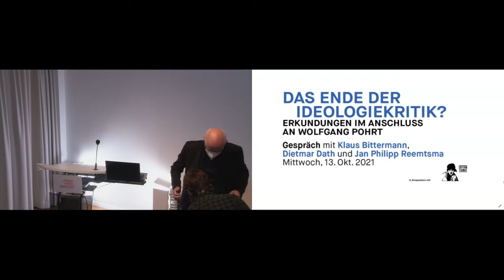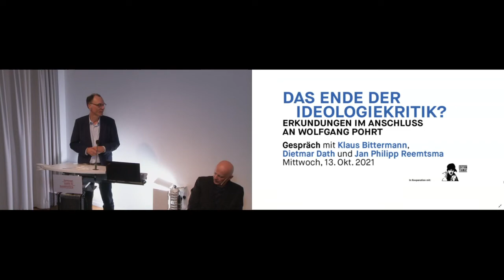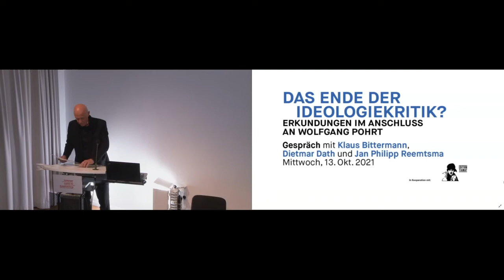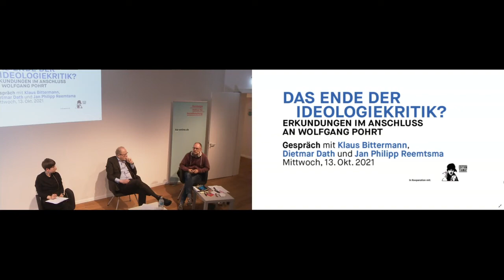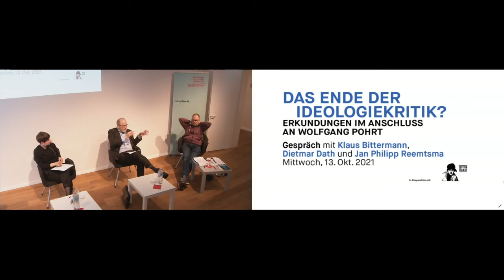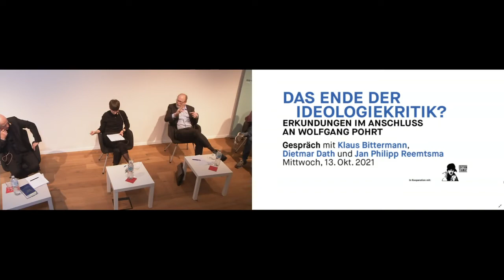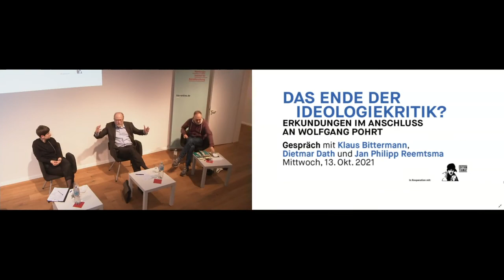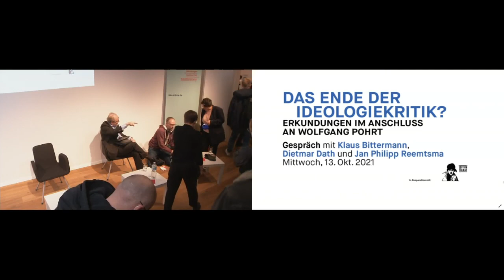Das Ende der Ideologiekritik? - 13.10.2021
Der Publizist und Sozialwissenschaftler Wolfgang Pohrt (1945–2018) hat mit beißenden Polemiken immer wieder in zeitgenössische Debatten inner- und außerhalb der Linken interveniert und dabei kaum eine Gelegenheit ausgelassen, der langen Liste seiner Feinde noch weitere hinzuzufügen. Am bekanntesten ist wohl seine in der ZEIT publizierte Charakterisierung der Friedensbewegung der 1980er-Jahre als »deutschnationale Erweckungsbewegung«, der ein polemischer Überschuss ebenso innewohnt wie die aufmerksame Beobachtung einer gesellschaftlichen Tendenz.

Neben einer Vielzahl von Artikeln und Glossen verfasste der schonungslose Kritiker und brillante Stilist diverse Bücher, Monografien und Essaybände, sowie sozialwissenschaftliche Studien, die er im Auftrag der Hamburger Stiftung zur Förderung von Wissenschaft und Kultur durchführte. Seine Schriften werden seit 2018 von der Edition Tiamat im Rahmen einer Werkausgabe neu zugänglich gemacht.

Klaus Bittermann, Dietmar Dath und Jan Philipp Reemtsma diskutieren über die Charakteristika von Pohrts Denken und dessen Entwicklung in 40 Jahren publizistischer Tätigkeit. Dabei soll nicht nur seine Abkehr von der Ideologiekritik, sondern auch die Frage nach den heutigen Möglichkeiten literarischer Interventionen in ideologiekritischer Absicht thematisiert werden.

Klaus Bittermann, Journalist, Schriftsteller und Verleger der Edition Tiamat

Dietmar Dath, Schriftsteller, Filmkritiker und Redakteur im Feuilleton der Frankfurter Allgemeinen Zeitung

Prof. Dr. Jan Philipp Reemtsma, Geschäftsführender Vorstand der Hamburger Stiftung zur Förderung von Wissenschaft und Kultur

Begrüßung: Prof. Dr. Wolfgang Knöbl, Direktor des Hamburger Instituts für Sozialforschung
Moderation: Hannah Schmidt-Ott, Redakteurin des Online-Fachforums Soziopolis und der Zeitschrift Mittelweg 36

Eine Kooperation des Hamburger Instituts für Sozialforschung mit der Edition Tiamat